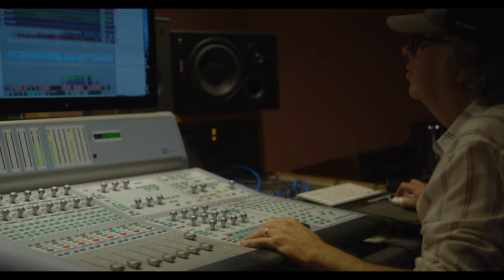Get Right (Official Music Video)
'Get Right' is the latest single from James Tucker III's 4th studio album "The Missing Peace" Be sure to download the single on all platforms and share the music video!